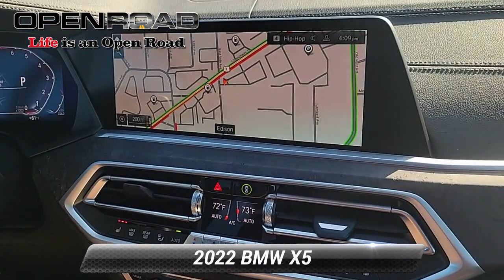Certified 2022 BMW X5 xDrive40i, Edison, NJ L61448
CARFAX 1-Owner, BMW Certified, ONLY 13,123 Miles! xDrive40i trim. Heated Seats, NAV, Sunroof, iPod/MP3 Input, All Wheel Drive, Panoramic Roof, Alloy Wheels, CLIMATE COMFORT PACKAGE, PARKING ASSISTANCE PACKAGE, Turbo. *br /**br /*KEY FEATURES INCLUDE*br /*Navigation, All Wheel Drive, Sunroof, Panoramic Roof, iPod/MP3 Input Rear Spoiler, MP3 Player, Keyless Entry, Heated Mirrors, Onboard Communications System. *br /**br /*OPTION PACKAGES*br /*CLIMATE COMFORT PACKAGE 4-Zone Automatic Climate Control, Front & Rear Heated Seats, Heated Front Seats w/Armrests & Steering Wheel, PARKING ASSISTANCE PACKAGE Active Park Distance Control, Drive Recorder, Surround View w/3D View, Rear View Camera, Parking Assistant Plus. BMW xDrive40i with Black Sapphire Metallic exterior and Coffee Vernasca Leather interior features a Straight 6 Cylinder Engine with 335 HP at 5500 RPM*. *br /**br /*PURCHASE WITH CONFIDENCE*br /*CARFAX 1-Owner Additional plans are available to extend coverage, if desired, Every vehicle is thoroughly inspected and reconditioned by BMW-Certified technicians, 1-Year/Unlimited Miles plus balance of original new vehicle limited warranty (4-Year/50,000-miles), Roadside Assistance includes jump starts, tire changes, lock out service, and fuel/fluid delivery, 24/7 Roadside Assistance (even if someone else is driving your vehicle), Trip interruption benefits are included, Service vehicle and/or alternate transport are included for the duration of your protection plan *br /**br /*Horsepower calculations based on trim engine configuration. Please confirm the accuracy of the included equipment by calling us prior to purchase. *br /*

[RLVID:13068:58ab59faabf44668:6f2f21e4d50d4b57:1]